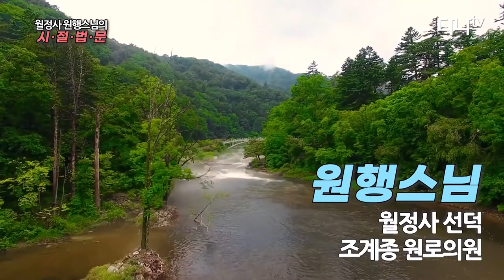정월대보름 해제 법문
원행스님의 "정월대보름 해제 법문" 영상입니다.